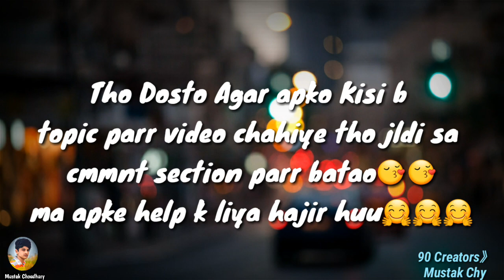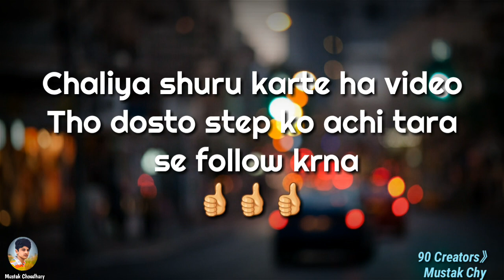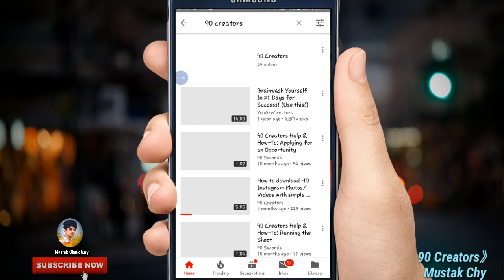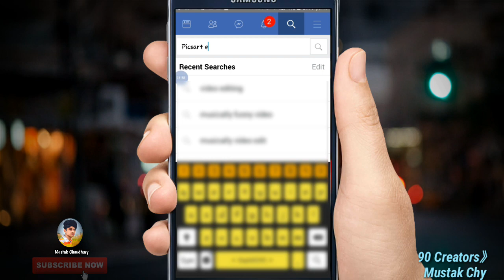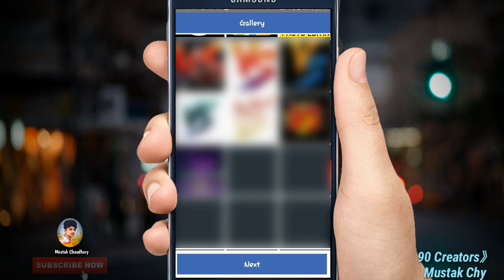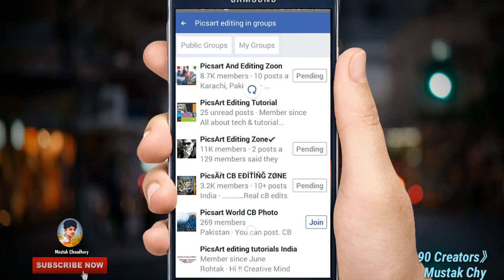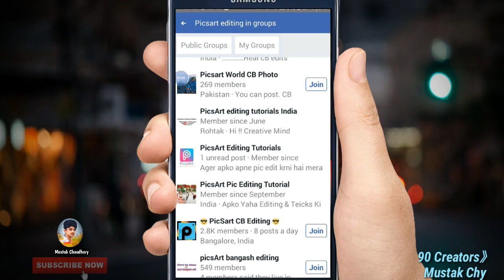😲How to grow your Editing Channel/1k Subs in 2 days/Youtube channel ko grow kaise kare/90 Creators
Hello Guyzz

In this video,I showed you how to grow your Editing channel

Thanks a lot Guyzz for your support❤